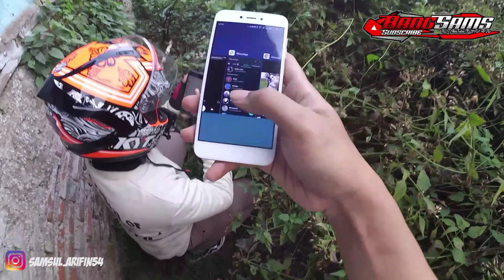UDAH CR000T‼️ TAPI GAK MAU NGAKU ‼️Bang sams